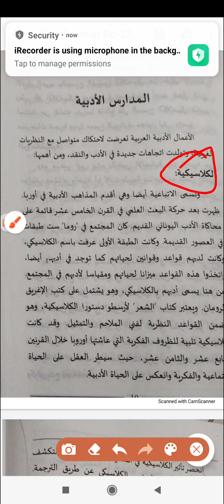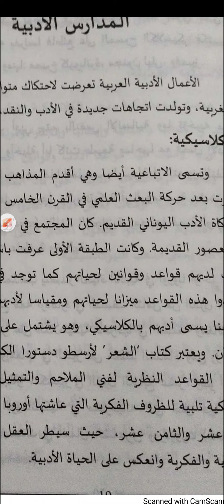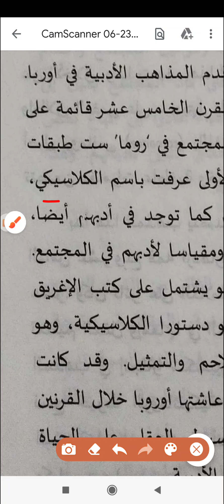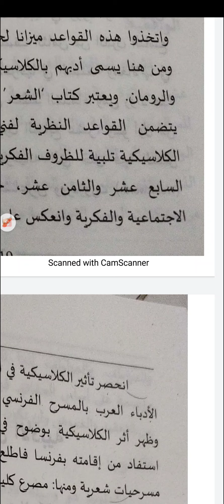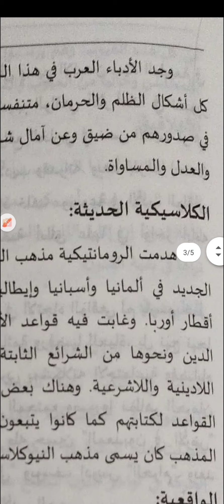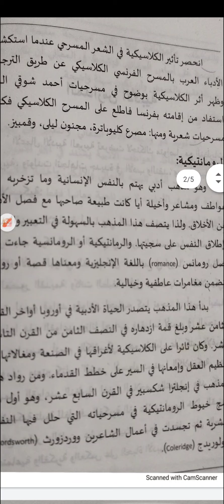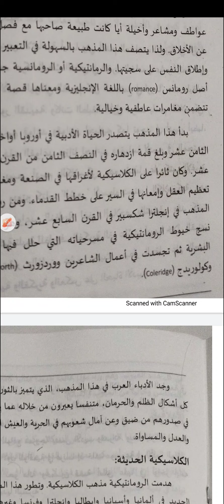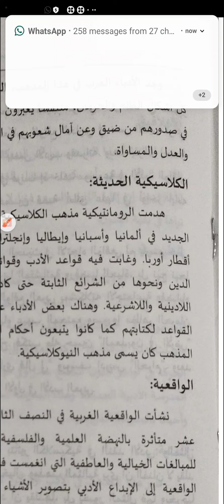BA Arabic 6 Sem core- Int. to lit. criticism Unit 2 Modern literary schools- Classism & Romanticism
SNGS College, Pattambi University of Calicut